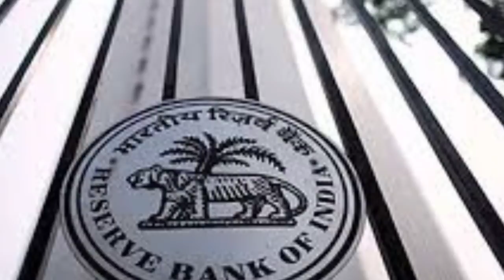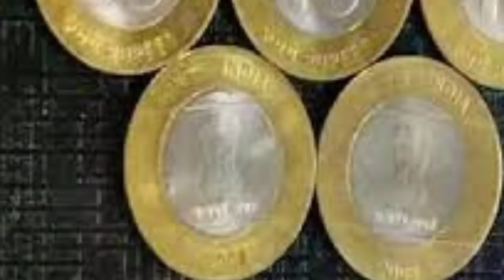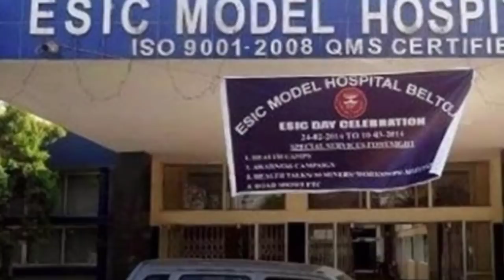Today breaking news | 15 February 2022 ମୁଖ୍ୟ ଖବର | PM kisan yojana | e Shram card 1000#tech_newsodia